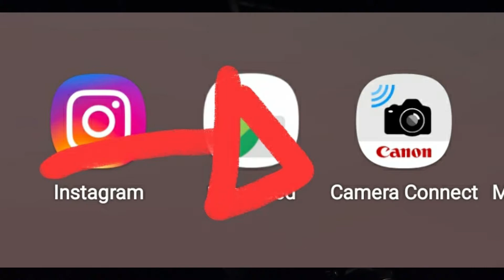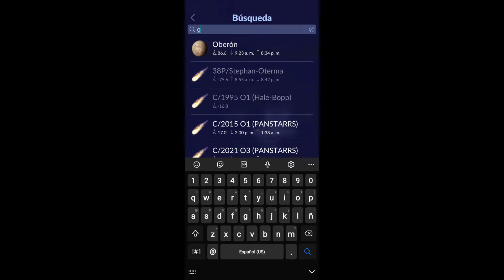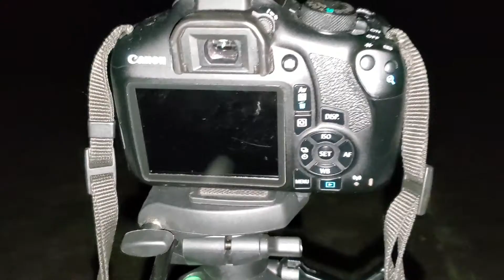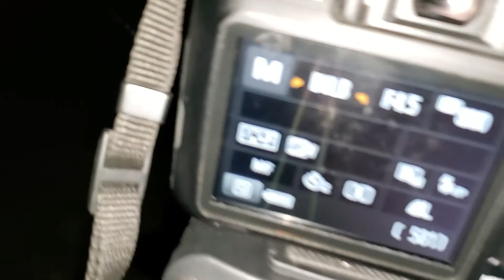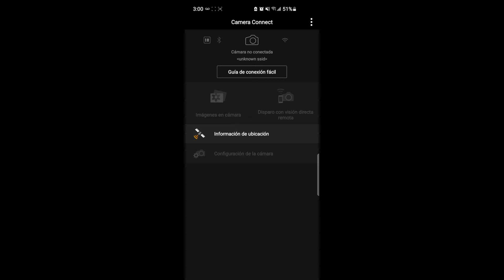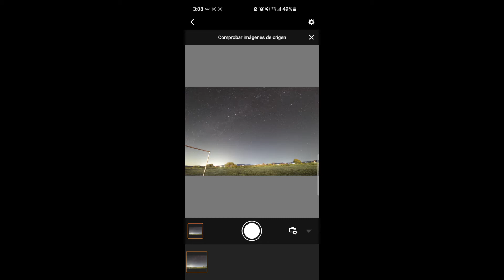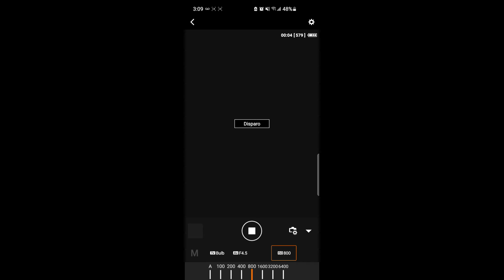El secreto para tomar Fotos a las Estrellas de Circumpolar sin Intervalometro! CANON T6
El secreto para tomar Fotos a las Estrellas de Circumpolar sin Intervalometro!